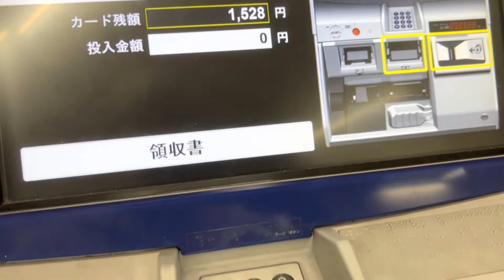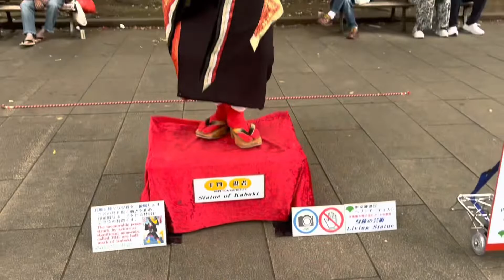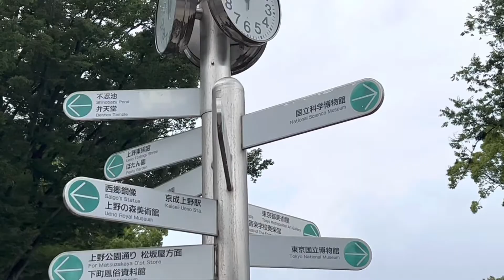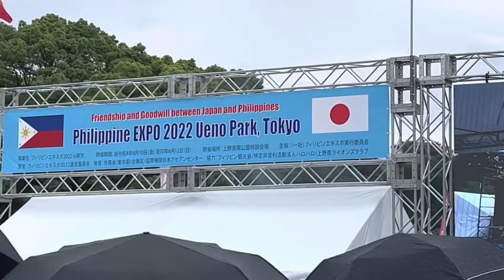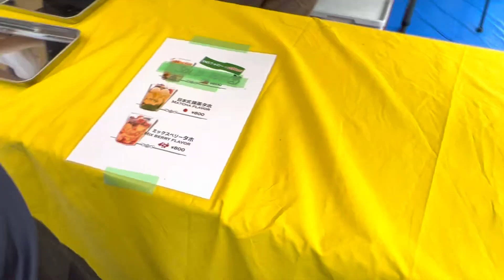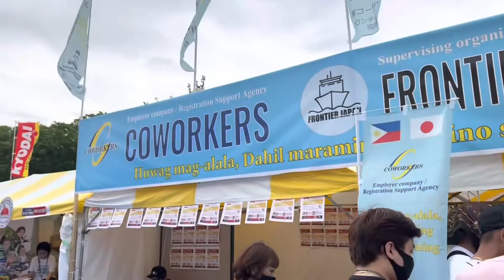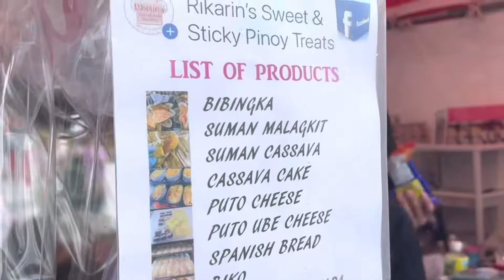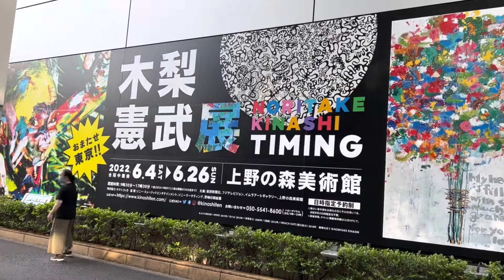PHILIPPINE EXPO 2022 In JAPAN